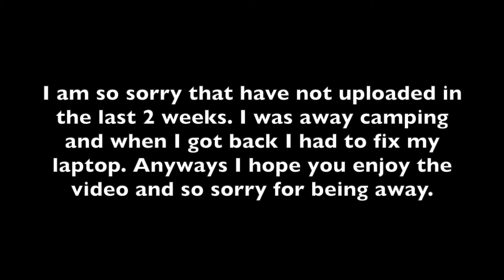Mineplex Hunger Games: High Kill Diamond Armor Win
Hey guys hopefully you enjoyed the video. So sorry for not uploading!

Song:
You by Cabu
Warm Nights by LakeyInspired

Texture Pack: Breeze V3 by Finlay